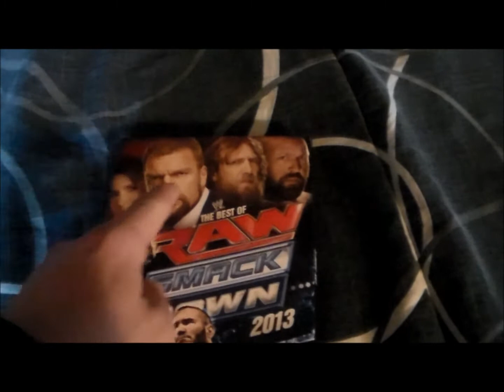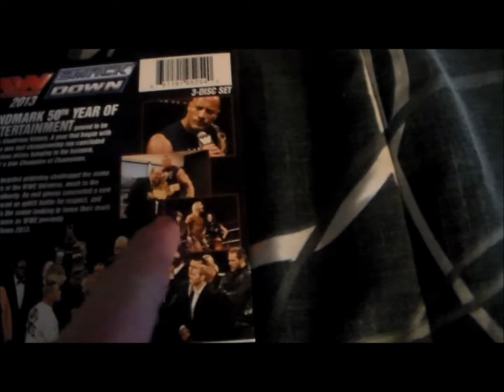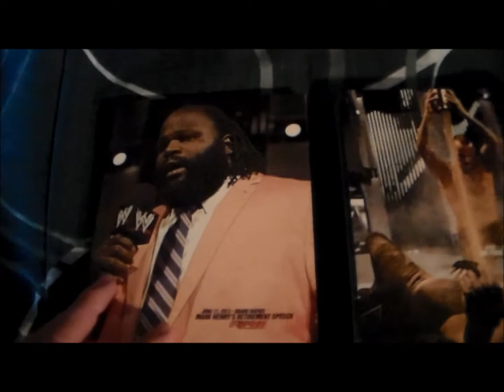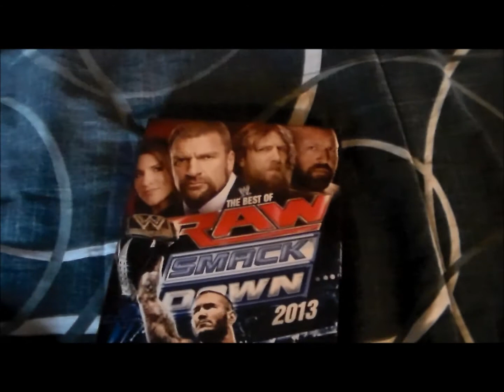The Best Of RAW SMACKDOWN 2013 DVD Unboxing